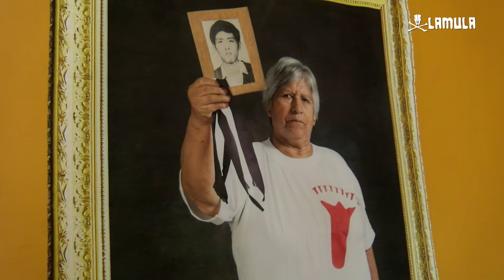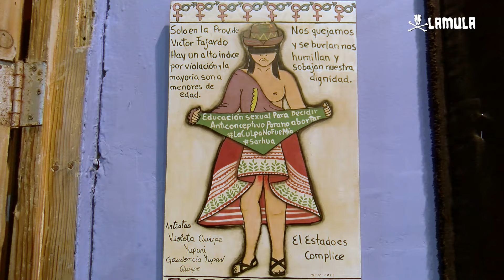Las mujeres de Yuyachkani nos invitan al Encuentro de Mujeres Creadoras y Performáticas 2024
👩🏽👩🏾👩🏿Mujeres de diversa condición, lenguajes y generaciones, actrices, escritoras, dramaturgas, directoras, activistas, maestras, investigadoras sociales, artistas plásticas, alumnas, grafiteras y performeras se reúnen para intercambiar preguntas, afirmaciones y búsquedas que les permitan entender su papel en este panorama que pareciera desolador, pero que a la vez está cargado de esperanza. Donde hay pensamiento creador y cuerpo empoderado, hay esperanza.

🎭 El grupo teatral @yuyachkani nos invita al Festival del Encuentro de Mujeres Creadoras y Performáticas 2024 “Alquimias y poéticas del Cuerpo”, con una programación continua de obras de teatro, conferencias escénicas, exposiciones y performances.

📅 Domingo 3, lunes 4 y martes 5 de noviembre, de 3 a 9PM.